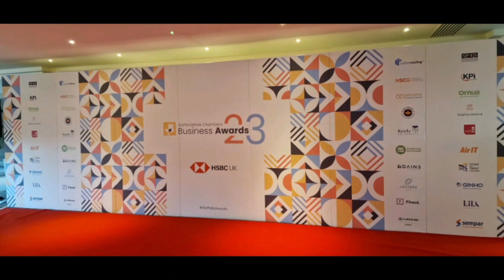Business of the Year